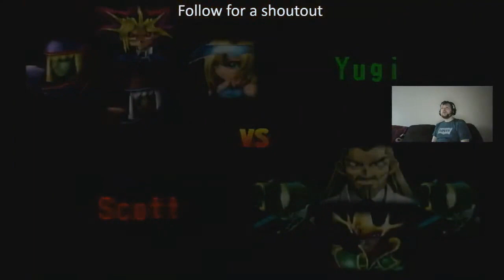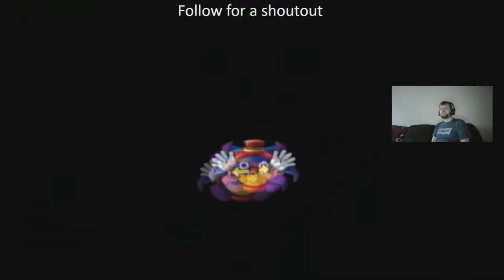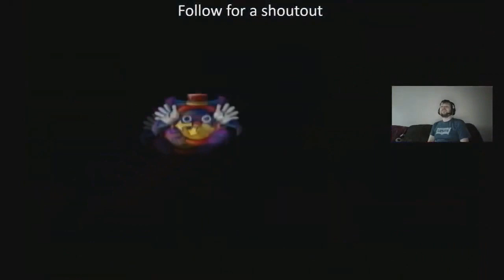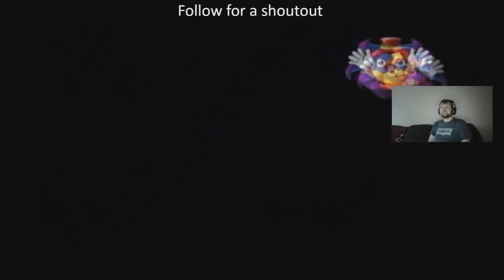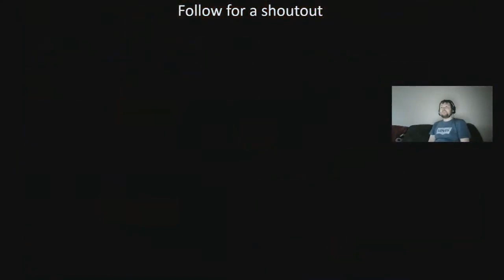YUGIOH FALSEBOUND KINGDOM PART 25